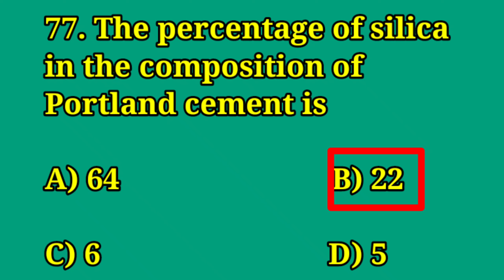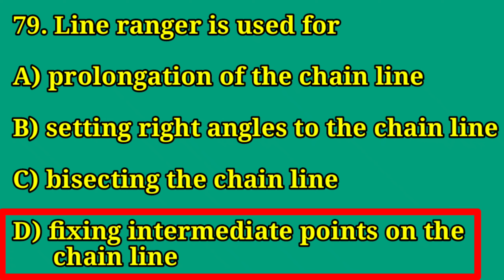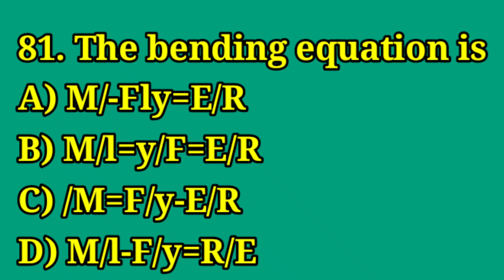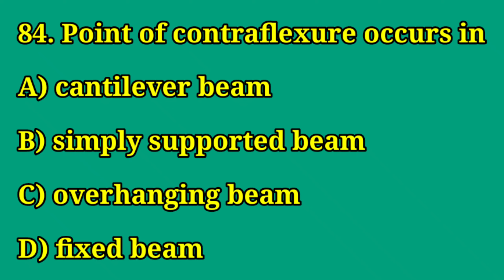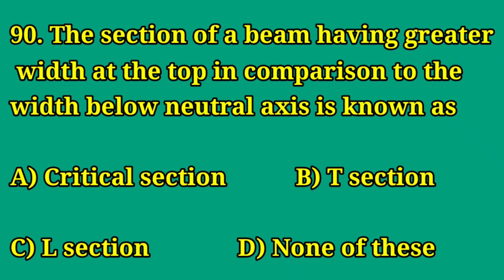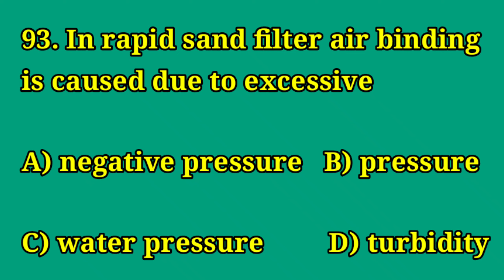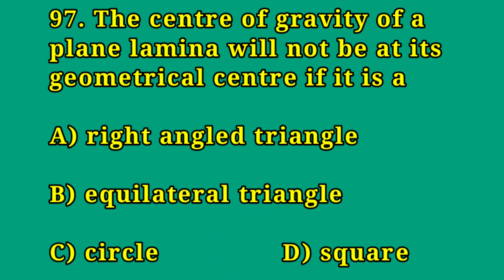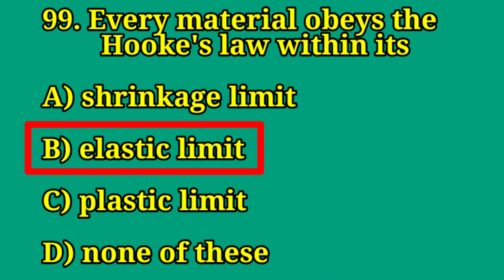First grade overseer | PWD | Irrigation | LSGD | exam| Questions and Answers |part 4